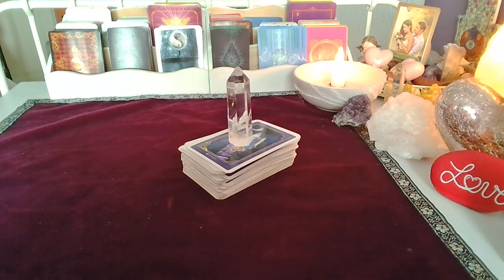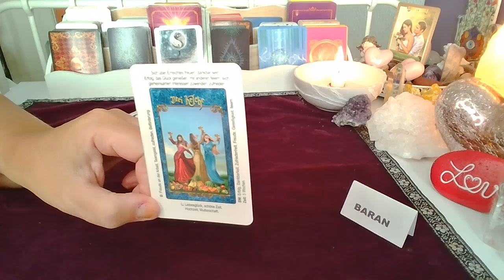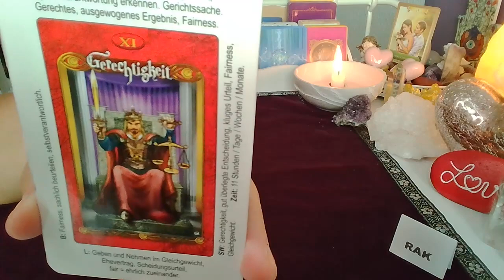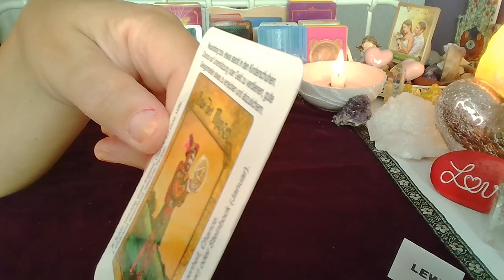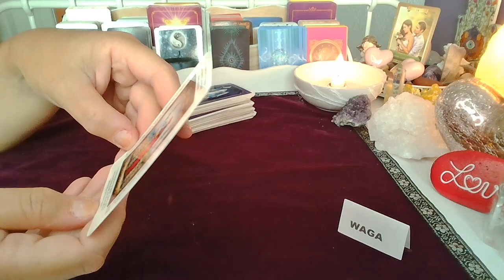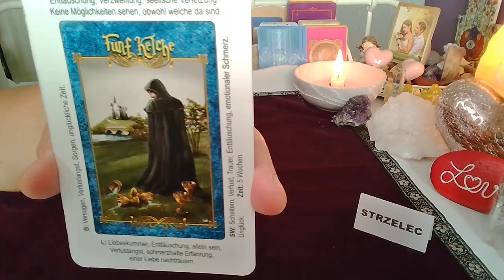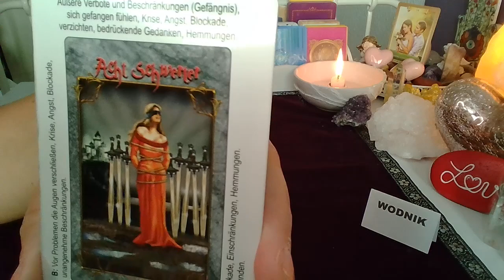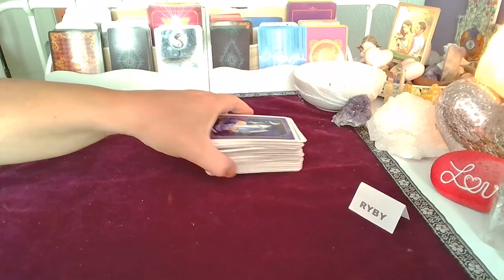HOROSKOP na CZERWIEC 2022 ❤️ wszystkie znaki ❤️12 Kart TAROTA❤️ wrozby porady magia ❤️